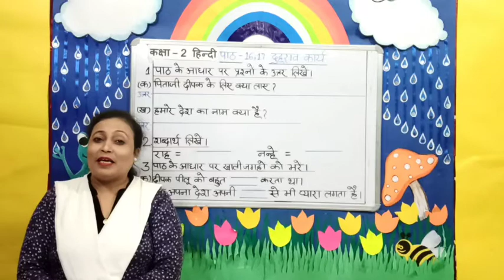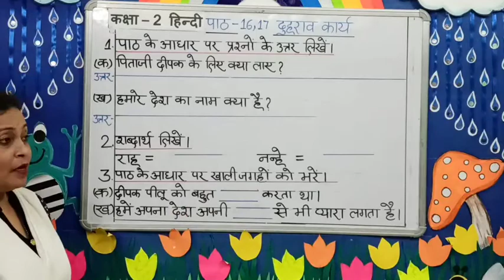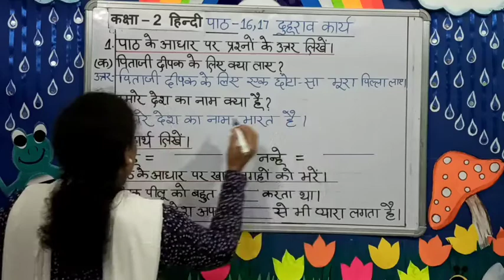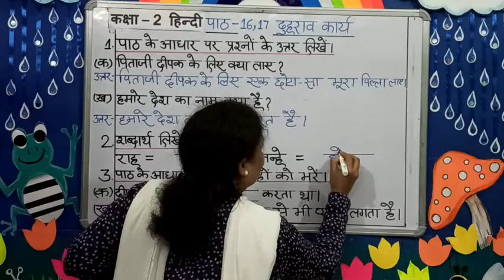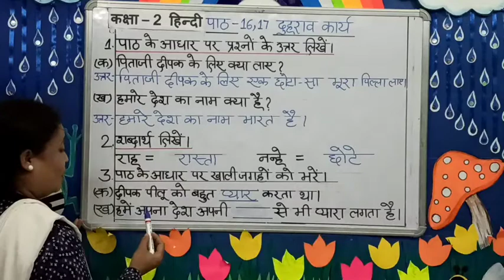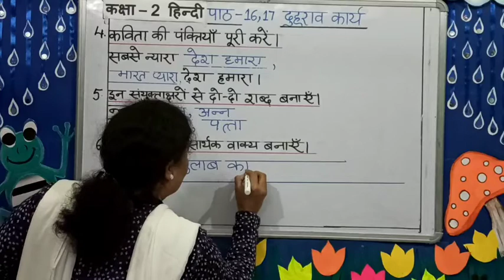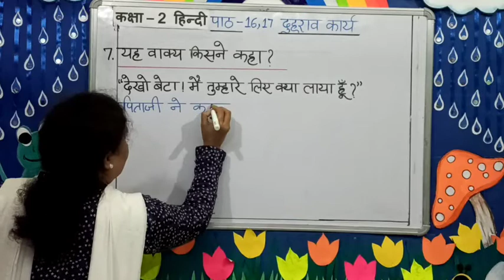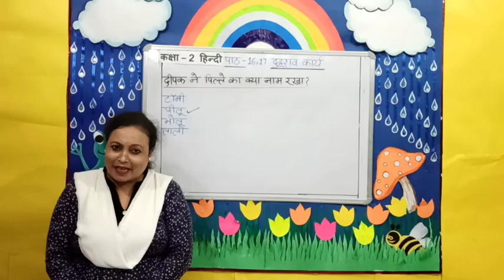STD 2, HIndi Literature Revision, Chapter 16 Bahadur Dost & 17 Hamara Bharat SECOND TERM,SECOND A